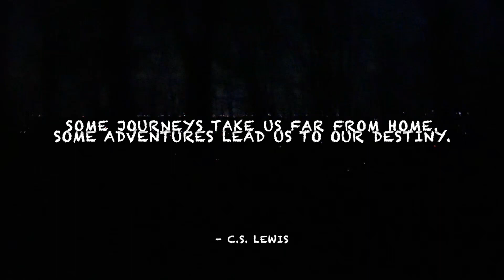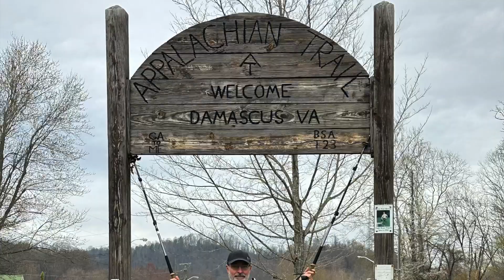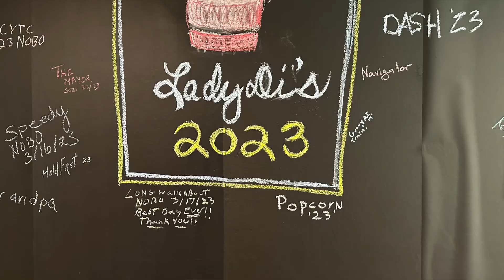AT Thru Hike Day 36 - Finally in VA!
Day 36
I officially welcomed my trail family across the border into VA today as we walked into Damascus. I'm glad to be back in my home state!
3/24/2023

Welcome to 'Finding Popcorn on the Trail

The tales of a man on a journey to walk the entire Appalachian Trail. Join us for a daily vlog as we follow his adventure and the unique experiences he encounters along the way. From scenic views to unexpected challenges, come along for the ride.

Don't forget to support our Make a Wish Fund by following this Let's start this journey together!"